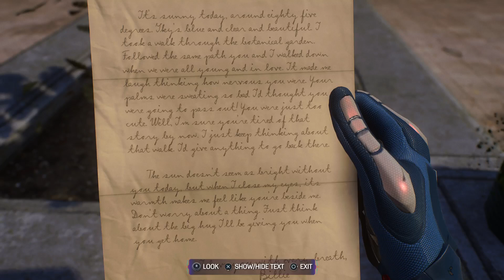Marvel's Spider-Man 2